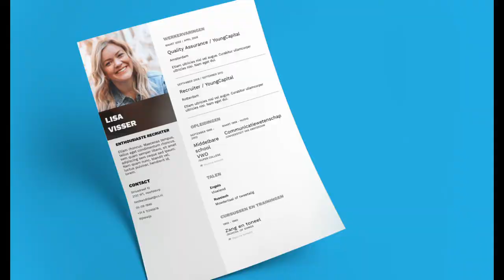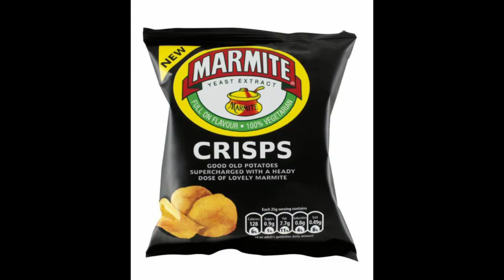The Top 10 Formula 1 Drivers From Canada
Canada is a massive country with a very large population, but they haven't had as much representation in Formula 1 as you would imagine. Here is a list of the best ten Canadians who raced in Formula 1. From young stars of Canadian national motorsport to modern day studs. Can you guess who will be number 1 and who will be number 2?